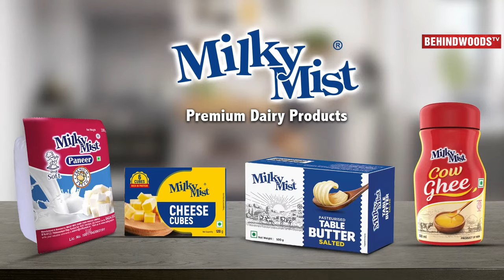SHOCKING: இந்த வீட்ல எப்படி சார் 😢 கூட நடிச்ச Santhanam, Yogibabu எல்லாம்... 😢 Lollu Sabha Manohar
Popular comedian 'Lollu Sabha' Manohar lives with his wife in a dilapidated house. Though Manohar acts in many films, his financial status seem to be a concern. He couldn't renovate his home which is in a bad state. Manohar's wife and relatives tell him to renovate the house but he regrets that he only knew his financial situation. In this interaction he complains many people in the cinema industry have deceived him, Watch out the full video.